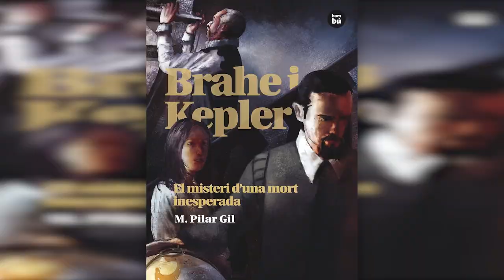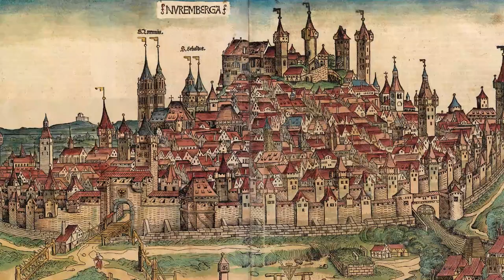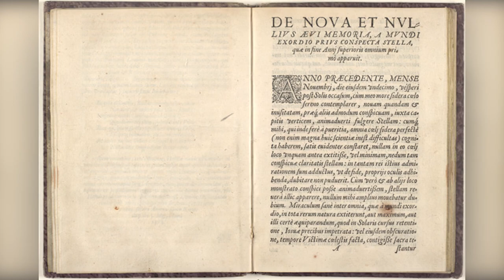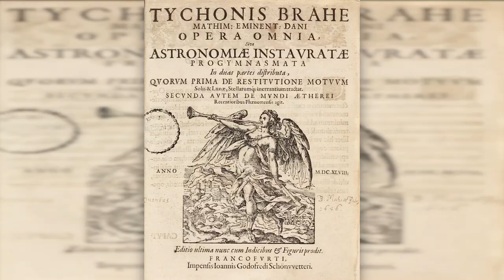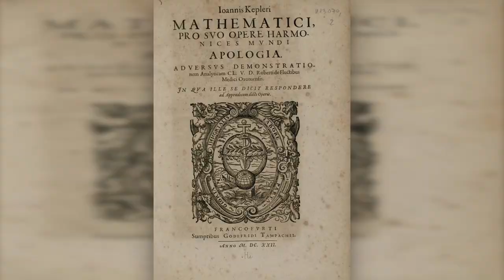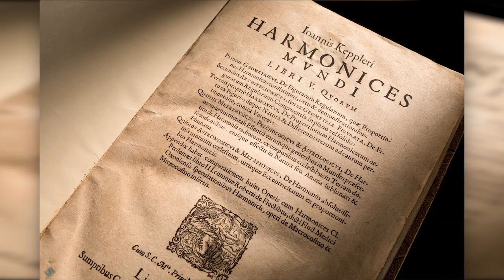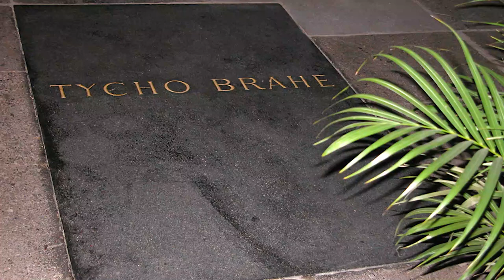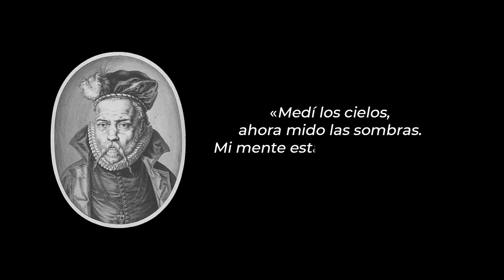¿Mató Kepler a Tycho Brahe?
Hoy nos adentramos en uno de los grandes salseos de la historia de la ciencia, el "conflicto" intelectual entre dos genios, astrónomos, compañeros y rivales por el modelo del sistema solar.
La extraña muerte de Tycho Brahe hace sospechar...